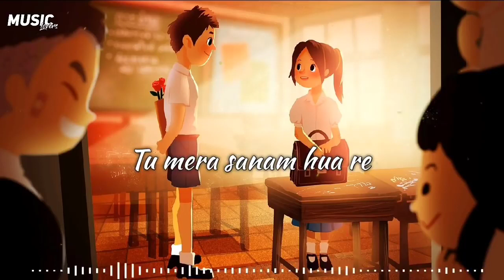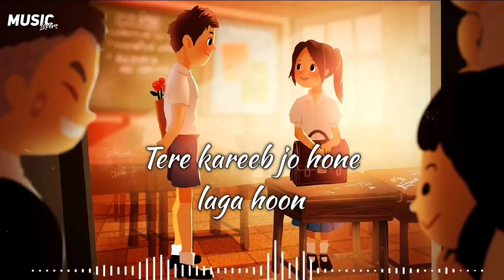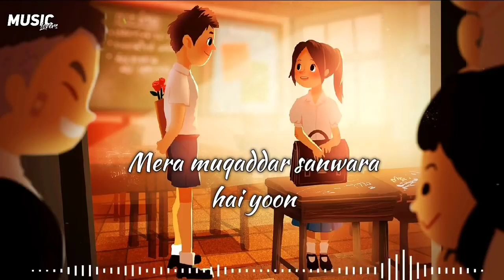SANAM RE Slowed Reverb ARIJIT SINGH Musiclovers Textaudio720P HD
Midnight Vibes